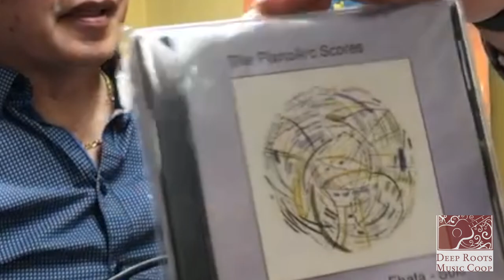John Ebata: Piano Wizard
John Ebata is a musician with many talents from Toronto, Ontario. Originally studying economics, he has taken his technical inclination into the world of recording and producing, and makes for quite an interesting character.

"His talents are Versatile with a capital V. He is respected in all the extended categories of musician, song writer, producer, musical director, arranger and recording engineer.

He continues to record and perform as the ultimately versatile player of any musical genre playing instruments from grand piano to synthesizer technology to Iphone and Ipad, he is equally at ease from the acoustic to the electric music world.

A new 288 custom made round shaped keyboard called the PianoArc inspired a series a circular rhythm paintings by artist Lorraine Pritchard provided the sheet music inspirations for his new album, PianoArc Scores."